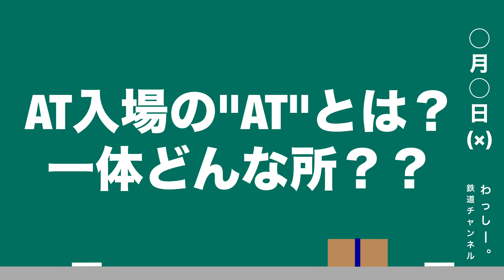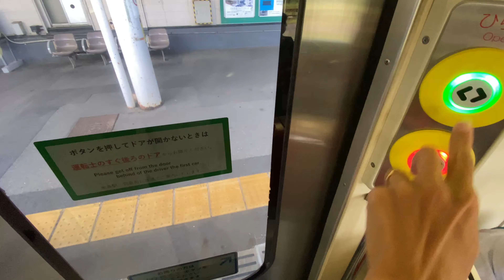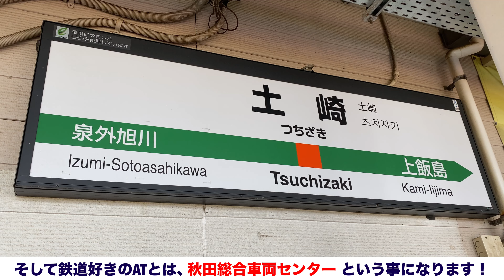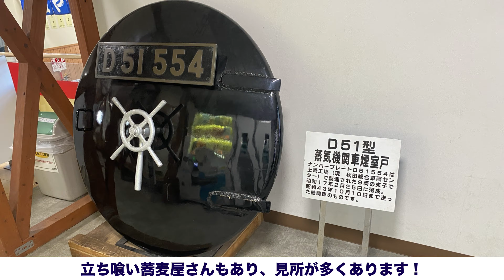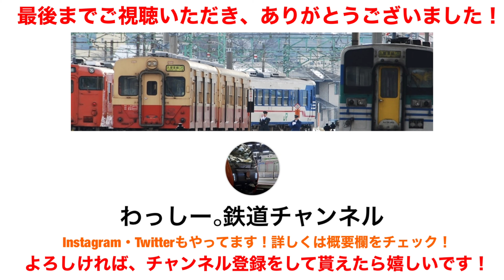AT入場の"AT"とは？ 一体どんな所？？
鉄道ファンが言う「AT」とは・・・？
その正体は、〇〇〇。
JR東日本の懐かしい車両が沢山居る所ですが・・・。
続きは、動画で！

↓【乗車記】五能線から見える絶景を”リゾートしらかみ5号”で堪能！ 目指すは青森！